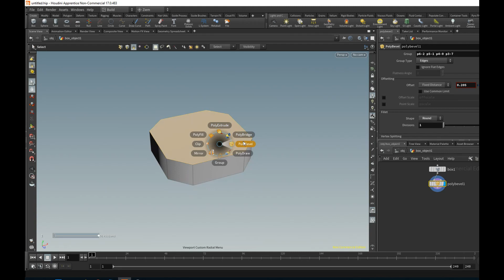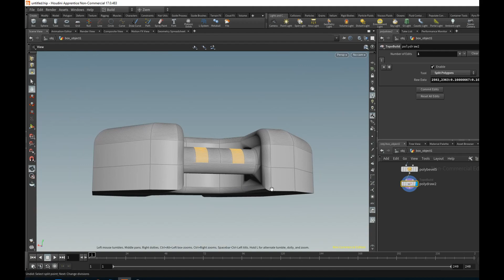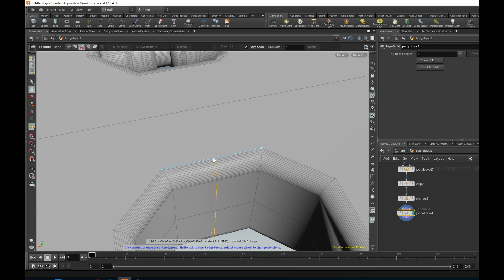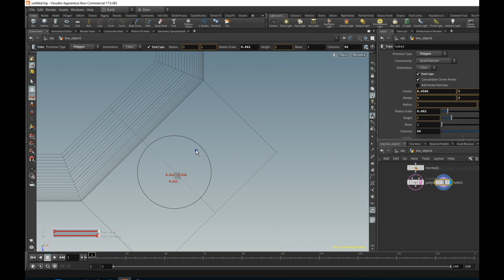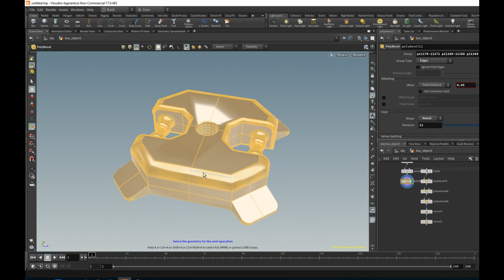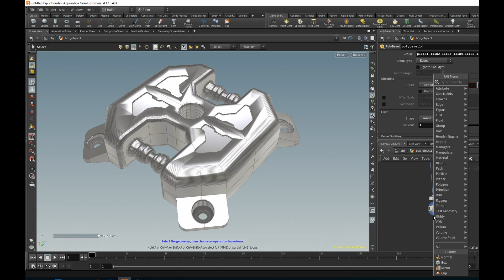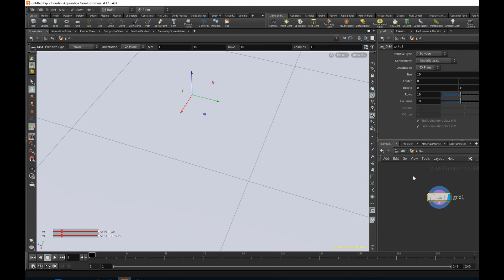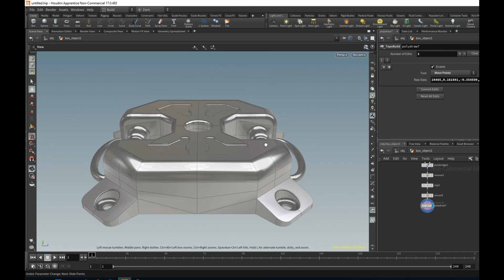Sidefx Houdini 17 Modeling workflow - Radial menu change.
I made some changes to my modeling radial menu to improve hard surface modeling speed.
Here is a simple example of the tools I use.
Saving presets helps to speed up the process.

music compilation by Miss Monique.